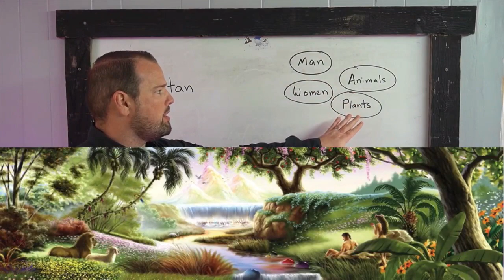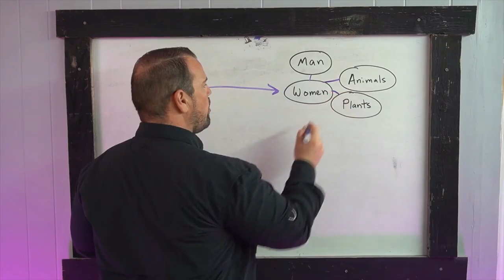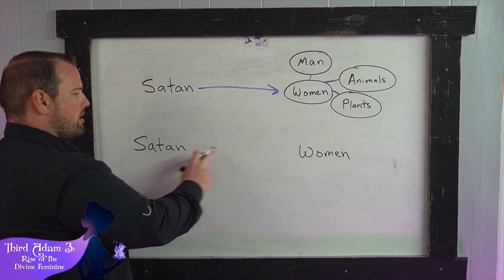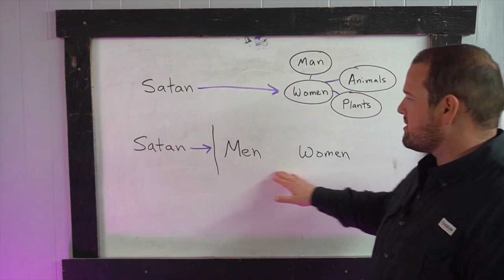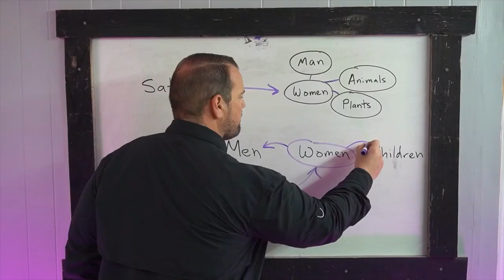Sátán taktikája a nőkkel (Spencer Smith)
Ahhoz, hogy valaki sikeresen hadba szállhasson, meg kell értenie az ellenséget. A mi ellenségünk pedig a Sátán. Ehhez kétség sem férhet. Ahhoz, hogy megértsük a taktikáját, vissza kell mennünk, és meg kell néznünk a múltját.

Részlet Spencer Smith: Third Adam 3X c. 4 órás dokumentumfilmjéből.